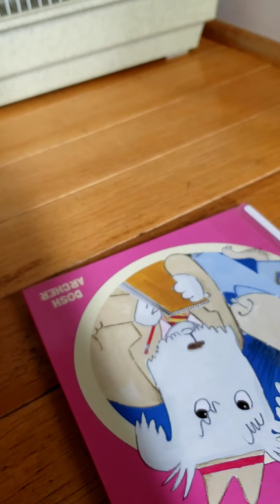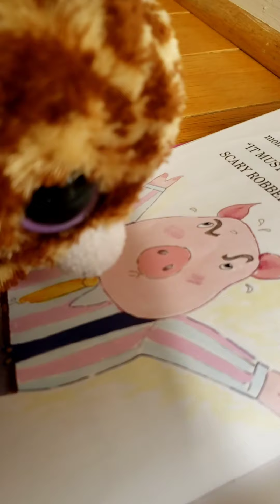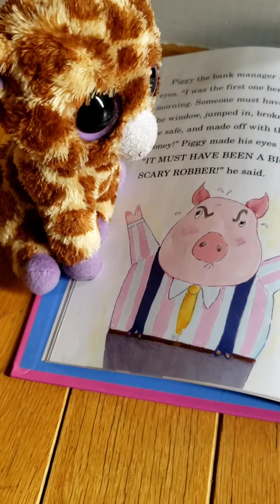Beanie Boo High Episode 4 |CAPTURED!!